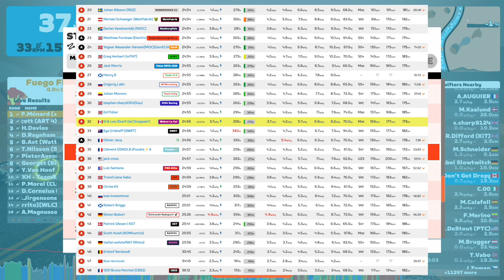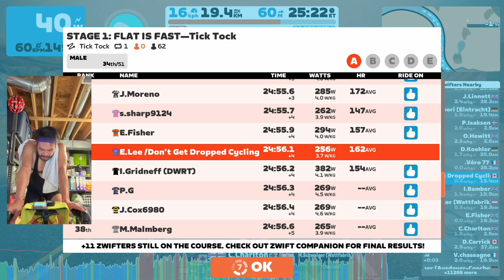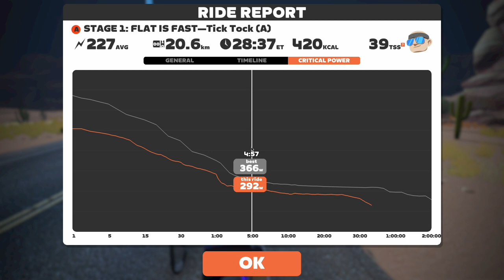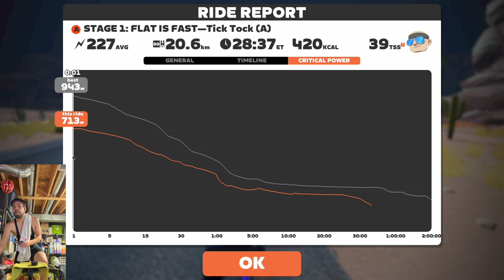How long can C Cat @KOMHuntTV hang with A Cat?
Flat is Fast: Stage 1... AGAIN!
Tick Tock, 1 Lap, 19km

0:00 Intro
4:05 Start of Race
16:55 Exit Desert
23:05 Exit Ocean
27:55 Final 1km
29:35 Zwift Power Results
33:09 Ride Stats